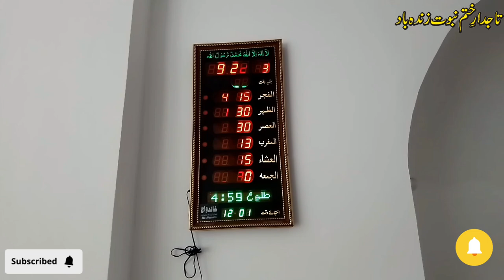Barkat town nala || imamia flyover updates || فلائی اوور || imamia masjid || नए फ्लाईओवर अपडेट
Ravi berag updates || Barkat  town nala || Imamia colony flyover || Flyover updates || Metro bus
Flyover updates || Metro bus Ravi berag || Barkat  town nala || Imamia colony flyover || فلائی اوور
Opening flyover || Barkat town nala || imamia colony flyover || فلائی اوور || imamia flyover updates
Barkat  town nala || Beautiful lahore || imamia flyover updates || فلائی اوور  Pak flyover Opening
imamia colony flyover || new flyover Lahore  ||فلائی اوور || Ravi berag updates || Barkat  town nala
Barkat  town nala || Beautiful lahore || imamia flyover updates || فلائی اوور  || metro bus stops
Beautiful lahore || imamia flyover updates || नए फ्लाईओवर अपडेट || فلائی اوور  Pak flyover updates
beautiful flyover in  world || Lahore motorway  flyover ||امامیہ فلائی اوور  ||  नए फ्लाईओवर अपडेट
Imamia flyover updates || Barkat town nala || Metro bus || Ravi berag || Shahdara flyover || xyzetc

in this video:
imamia colony work
imamia colony flyover updates
imamia colony flyover update
shahdara to door afsos na koi
jammu to shahdara sharief
shahdara railway station to metro station
howrah to shahdara gachi
rana town shahdara lahore
lahore motorway city
beautiful flyover in the world
largest flyover in the world
imamia colony flyover project
imamia colony flyover
imamia colony flyover update today
imamia colony flyover map
imamia colony flyover drone view
imamia colony flyover latest update
imamia colony flyover opening
imamia colony flyover latest
shahdara to Rana Town
shahdara to kala shah kaku
shahdara to haridwar train
shahdara to mathura train .
shahdara to katha imamia colony flyover updates
imamia colony flyover
imamia colony lahore
imamia colony flyover opening date
last night gadar video
 shahdara flyover project
shahdara flyover updates
shahdara flyover
shahdara flyover update
shahdara flyover opening
shahdara flyover property
shahdara flyover map
shahdara flyover news
shahdara flyover design
shahdara flyover construction work
shahdara flyover new map
shahdara mor flyover
shahdara flyover construction
shahdara mor flyover project
shahdara mor flyover update
imamia colony flyover
shahdara flyover ka naqsha
shahdara lahore flyover
Ravi bridges work updates
ravi bridges updates
ravi bridges project
Shahdara flyover details
shahdara masjid stay
shahdara chowk masjid stay
shahdara chowk masjid demolition
shahdara chowk property demolistion
shahdara chowk masjid stay khatam
shahdara flyover visit
Shahdara flyover completion date
Sheikhupura road property dismantling
Shahdara flyover latest updates
Shahdara flyover property dismantling
Shahdara Flyover Project
Shahdara Metro Station
Shahdara Flyover Update
Shahdara flyover updates
Shahdara Flyover Map Design
Shahdara flyover Biker Access
Shahdara flyover old map
Shahdara flyover lates updates
Shahdara flyover construction project
Shahdara flyover work at night
Ferozwala kachehri chambers dismantling
Shahdara market dismantling
flyover project
Overpass
lahore drone view 2023
Unmanned aerial vehicle
lahore construction update
imamiaflyoverproject
NiaziMetroStation
ShahdaraMetroStation
imamiacolonyflyover
shahdaraflyoverupdates
shahdaramasjidstay
shahdarachowkmasjid
ShahdaraFlyover
MaksonsContractors
ShellPetrolStation
RaviBridges
ShahdaraFlyoverProject
xyzetc636